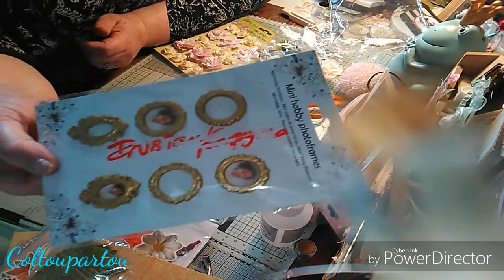Tuto Scrap facile coeur en bois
Un coeur en bois, quelques papiers,   embellissements et dentelles et le tour est joué ! Ça vous dit ?
Merci pour votre fidélité et amitiés 💞